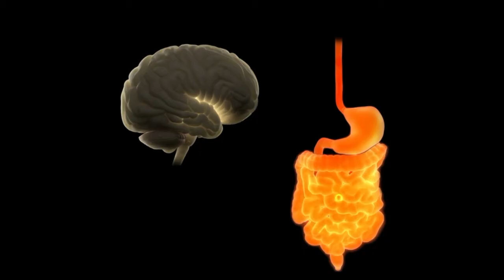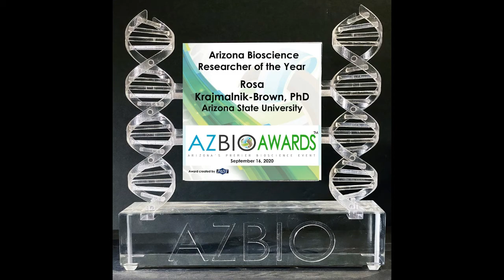Celebrating Life & Science: Dr. Rosa Krajmalnik Brown, Arizona Bioscience Researcher of the Year